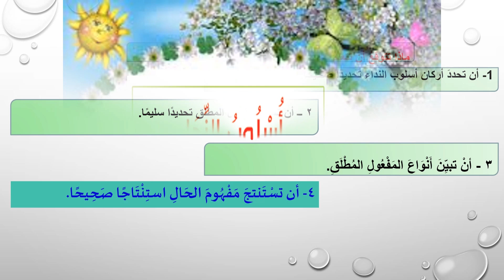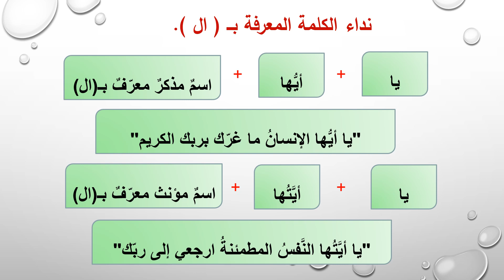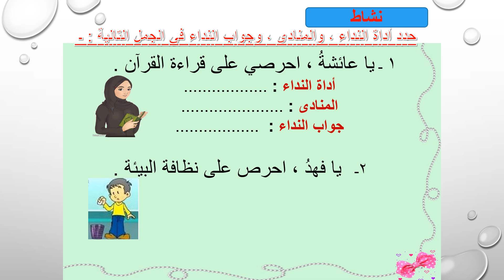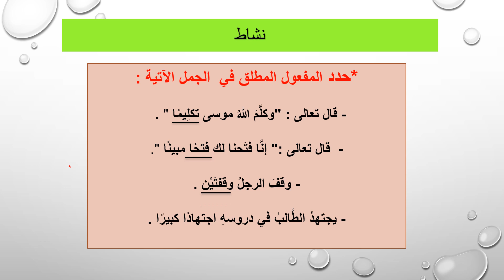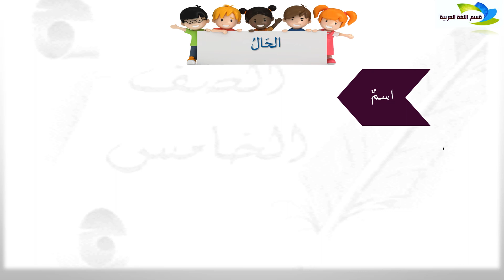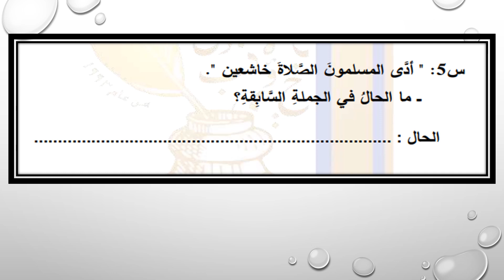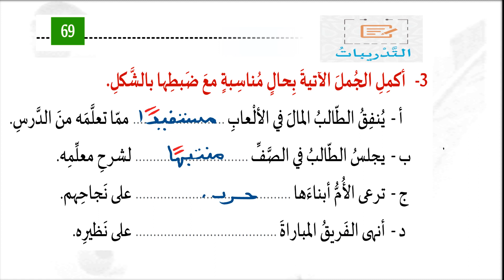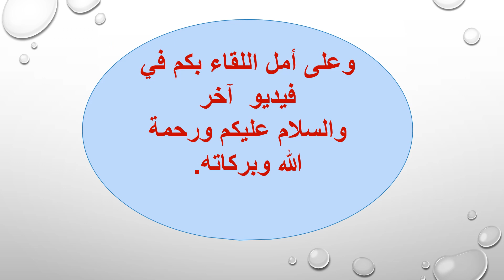مراجعة التطبيق الأول اللغة العربيةــ الصف الخامس ــ ف2 ت4